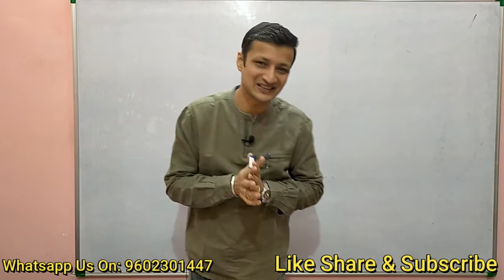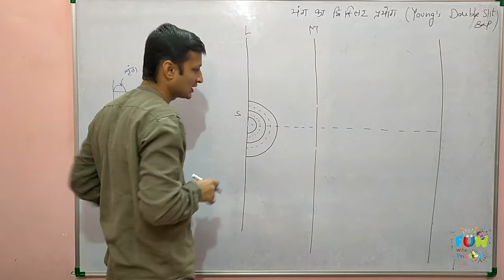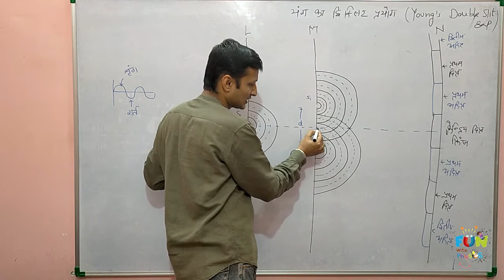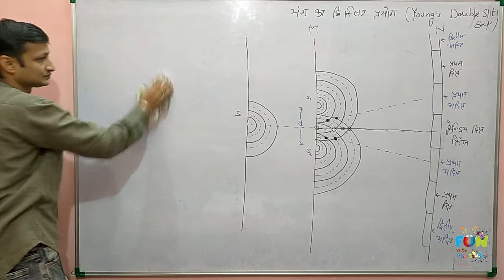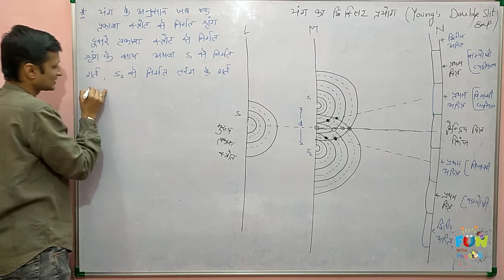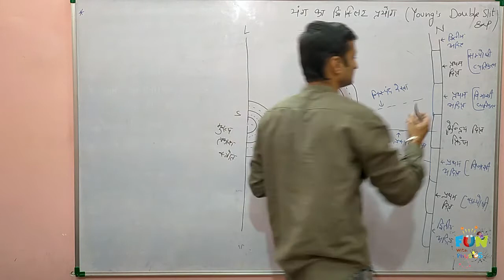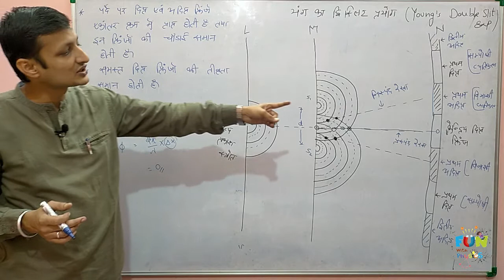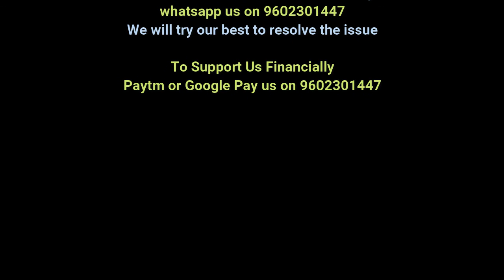Class 12 Physics Wave Optics 12.05- Young's Double Slit Experiment (यंग का द्वि छिद्र प्रयोग)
हेल्लो बच्चो
इस क्लास में बच्चो यंग के द्वि छिद्र प्रयोग को समझाया गया है जिस प्रयोग के द्वारा यंग ने परदे पर एकान्तर क्रम में फ्रिंज प्राप्त की , कक्षा 12 बोर्ड के दृष्टी कोण से यह बहुत महत्वपूर्ण है...